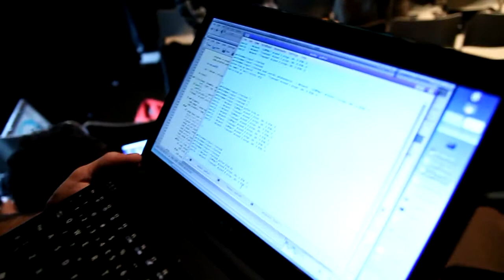Reclaim your tools - A film about the Libre Graphics Meeting 2010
Developers and users of Free, Libre and Open Source graphics software have met May 27-30 in Brussels at the fifth annual Libre Graphics Meeting (LGM). The meeting space was truly unique -- an historic piano factory, freshly renovated into a lively exhibition and workspace. LGM 2010 gave software developers, artists, designers and other graphics professionals the opportunity to collaborate and learn from each other. LGM emphasizes the sharing of collective creativity, innovation and ideas and was free for everyone to attend.